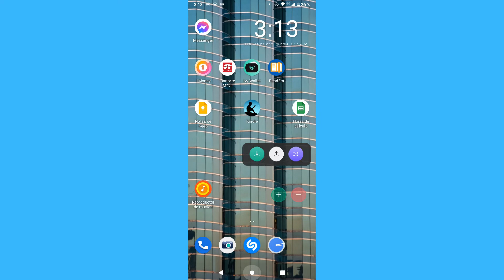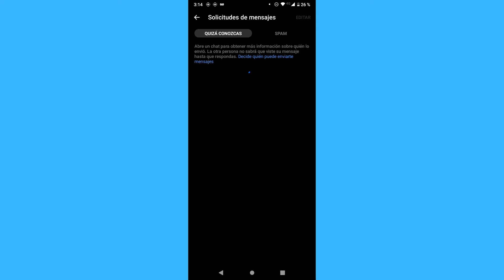Cómo eliminar las solicitudes de mensaje en Messenger